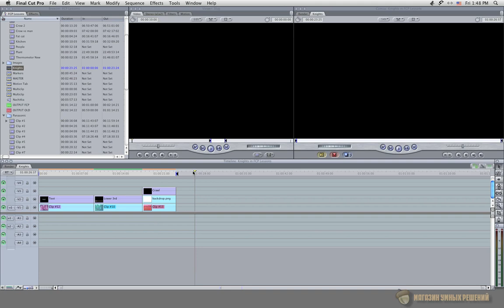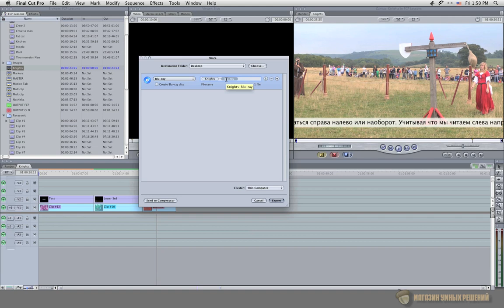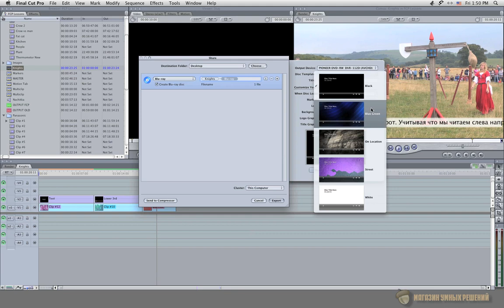файнал кат 7 урок 17-6 Экспорт через share